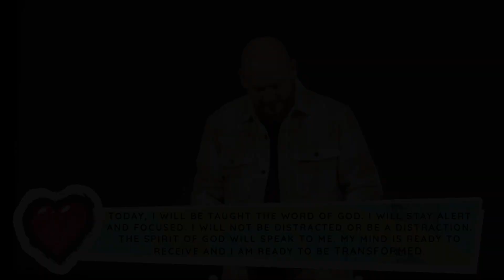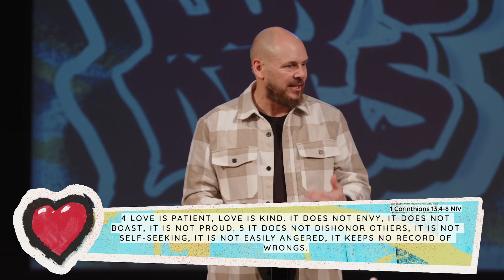The Gift of Parenting // What Happens When Kids Shape The Culture?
Speakers: Pastor Joe Skiles
Series: Love Digs - I Dig My Kids

0:00 Sermon Start
40:18 Alter Call